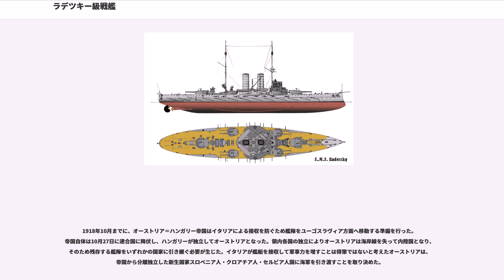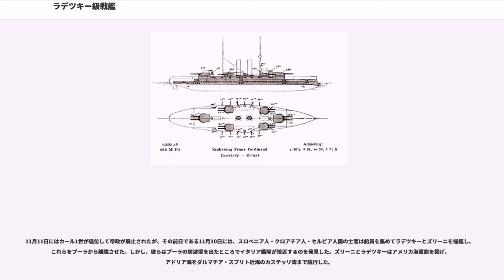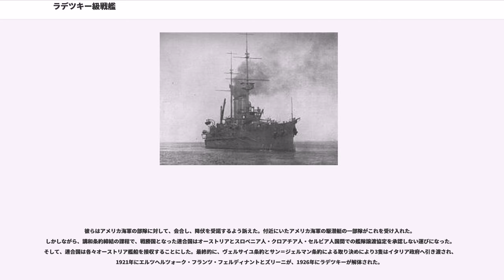ラデツキー級戦艦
ラデツキー級戦艦(ドイツ語:'；ハンガリー語:')は、オーストリア＝ハンガリー帝国海軍の戦艦()である。準弩級戦艦に数えられる。

前級までのオーストリア＝ハンガリー帝国海軍の戦艦は、同時期の他国の戦艦と比較して優速であった半面、艦形が小型であったことから主砲口径は24cmであり、火力において劣っていた。本級は主砲として30.5cm砲を採用し、副砲も大口径化して火力の大幅な増強を図ったものである。

本級の建造は前級エルツヘルツォーク・カール級戦艦が就役を始めた1905年から計画され、同級と並行して1907年から1910年にかけて3 隻がトリエステ のスタビリメント・テクニコ・トリエスティーノで起工した。各艦は、それぞれ帝国内の名家や貴族にちなみ、ラデツキー、エルツヘルツォーク・フランツ・フェルディナント、ズリーニと命名された。

本級は、エルツヘルツォーク・カール級と比べ主砲・副砲ともに口径を大型化し、また前級では副砲をケースメイト（装甲砲座）配置としていたが、本級では左右舷側の前後に1 基ずつ搭載した連装式の副砲塔に収め、射撃指揮の効率化も図っている。ケースメイトにはより小口径の速射砲を搭載した。副砲の整理により艦上構造物の配置も整理され、ラデツキー級はスマートな外観を持つ戦艦となった。

本級の船体形状は乾舷の高い平甲板型船体で、艦首には衝角が設けられていた。主砲は、前後甲板上に30.5cm連装主砲塔各1基をダブルエンダーで配置。艦中央部に艦橋・ミリタリーマスト形式の単脚の前後檣、2本の煙突がある。ミリタリーマストとはマストの上部あるいは中段に軽防御の見張り台を配置し、そこに37mm～47mmクラスの機関砲（速射砲）を配置したものである。これは、当時は水雷艇による奇襲攻撃を迎撃するために遠くまで見張らせる高所に対水雷撃退用の速射砲あるいは機関砲を置いたのが始まりである。形状の違いはあれどこの時代の列強各国の大型艦に多く用いられた様式であった。本級のミリタリーマストは外部に梯子を持つ円筒状となっており、頂部と中段に見張り台が設けられていた。

本級の主砲は、帝国内の火砲メーカーであるシュコダ社の新設計の1910年型 K10 30.5 cm（45口径）砲を採用した。当時の30.5cm砲弾としては重量級に属する砲弾重量450kgの徹甲弾を、最大仰角20度で射程20,000mまで届かせることができた。砲塔の装填機構は仰角2度の固定角度装填形式で、砲身の俯仰能力は仰角20度から俯角3度であり、旋回角度は、首尾線方向を0度として左右140度までの旋回が可能であった。発射速度は毎分2発であった。

本級は、副砲として装甲巡洋艦の主砲並みのシュコダ 24 cm（45口径）砲を採用した。この砲を楔型の連装副砲塔に収めて4基を搭載した。対水雷艇用として、シュコダ K11 10 cm（47口径）単装砲を舷側ケースメイト部に20基装備した。近接戦闘用としてはシュコダ 7 cm（50口径）速射砲を単装砲架で6基、オチキス 47 mm（43口径）機砲を単装砲架で4基、オチキス 37mm（23口径）5連装回転式機砲を4基搭載した。他に、陸戦用として7cm（18口径）野砲2門を搭載した。

水雷兵装として45cm水中魚雷発射管単装3基を装備した。

第一次世界大戦が勃発すると、本級はオーストリア＝ハンガリー帝国海軍の主力艦の一つとして実戦に参加、当初はエーゲ海で、後にモンテネグロとアルバニア近海で活動した。しかしながら、その活動は様々な要因により限定的なものとならざるを得なかった。

ネームシップのラデツキーは、1914年10月に反オーストリアを掲げたモンテネグロ王国軍を支援していたフランス軍のコトルの砲台に砲撃を加え、これを破壊した。1915年5月24日には、本級3隻は重要港となっていたイタリア沿岸部の砲撃を実施した。エルツヘルツォーク・フランツ・フェルディナントは、主力艦隊とともにアンコーナを砲撃した。ズリーニはセニガリアの港湾施設を砲撃し、ラデツキーはポテンツァの鉄道橋を砲撃した。

その後、オーストリア＝ハンガリー帝国海軍は、数的に優勢な連合国側海軍との無理な交戦を避けて戦力を維持し、連合国側が一定の戦力を控置せざるを得なくする戦略（現存艦隊主義）を採り、本級各艦についても温存策が採られることとなった。

1918年10月までに、オーストリア＝ハンガリー帝国はイタリアによる接収を防ぐため艦隊をユーゴスラヴィア方面へ移動する準...